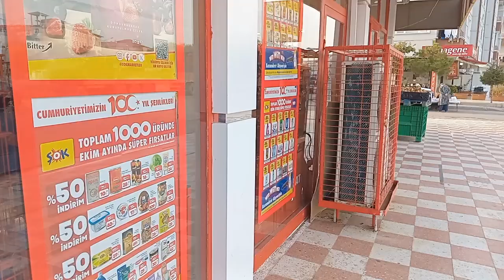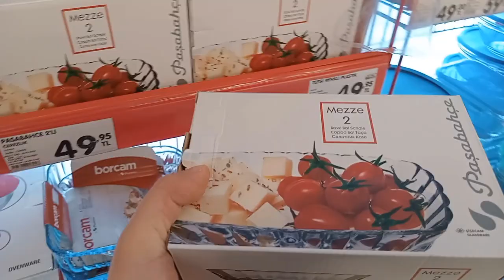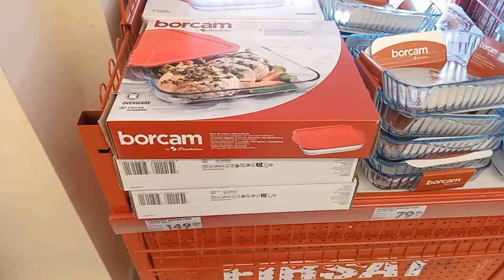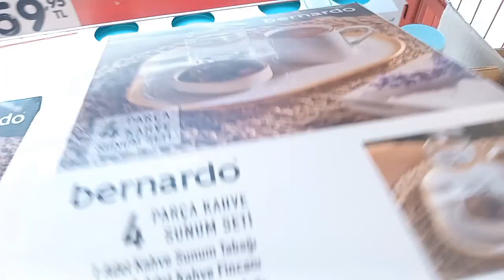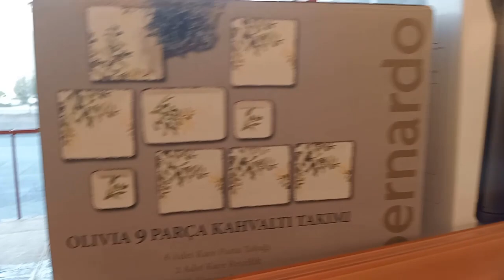ŞOK AKTÜEL ÜRÜNLER SAKIN KAÇIRMAYIN📣ÇEYİZ DİZENLER BURAYA BU HAFTA ŞOK TA NELER VAR?ÇEYİZLİK ÜRÜNLER